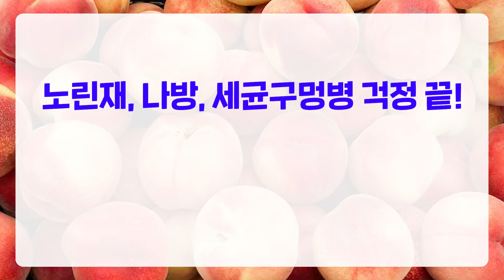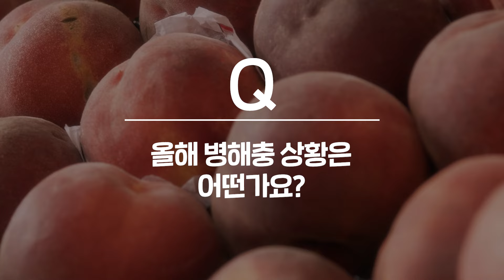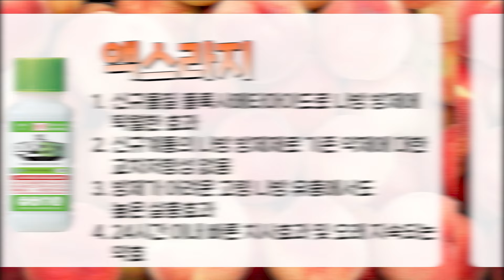노린재, 나방, 세균구멍병 걱정 끝! 복숭아 마이스터가 인정한 병해충 방제 노하우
🎁경농 카카오톡 채널 친구 추가하고 맛있는 새참 받아가세요

✔ 오늘의 영상 소개
00:00 인트로
00:14 오늘의 고수 소개
00:18 농업 마이스터란?
00:47 복숭아 재배시 가장 중요한 것은?
01:21 최근 가장 문제되는 복숭아 병해충은?
01:49 올해 병해충 상황은?
02:18 올해 복숭아 병해 방제는 어떻게 하셨나요?
02:46 올해 복숭아 해충 방제는 어떻게 하셨나요?
03:17 복숭아 중요 해충 노린재는 어떻게 방제하셨나요?
03:42 경농 체계 처리후 병충해 방제가 더 잘되었나요?
04:17 병해충으로 고민중인 복숭아 농가에 조언한마디
04:52 마무리

[ 알짜 농사 정보 무료 구독 ]